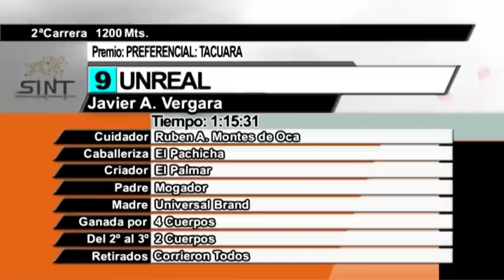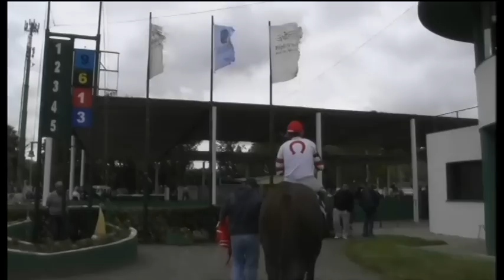10/04/2016 – Hipodromo Colonia – Carr 2 – PREFERENCIAL: TACUARA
Carrera 2 realizada el dia 10/04/2016 por el premio PREFERENCIAL: TACUARA en el Hipodromo Colonia